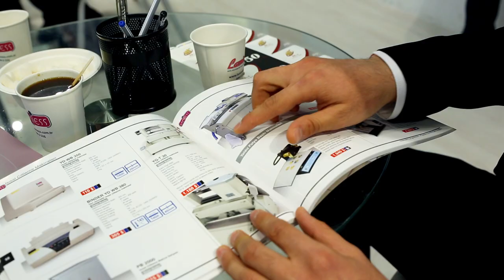Laminet Kırtasiye fuarı tanıtım videosu